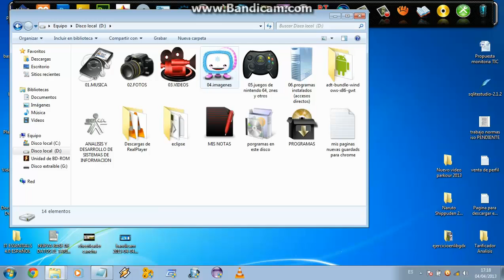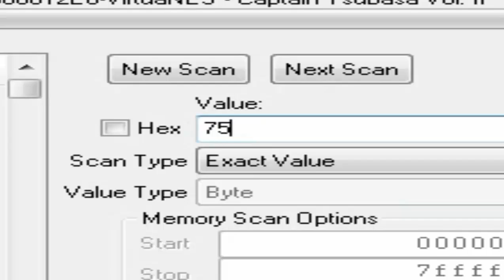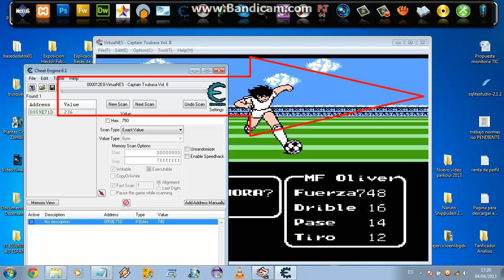Como cambiar los valores del nes (Cheat Engine) [FUNCIONA FULL] Captain Tsubasa 2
Este es un tutorial para saber hackear valores de emulador nes con cheat engine xD

LA RESPUESTA ASUS COMENTARIOS ESTA ACA EN LA DESCRIPCION